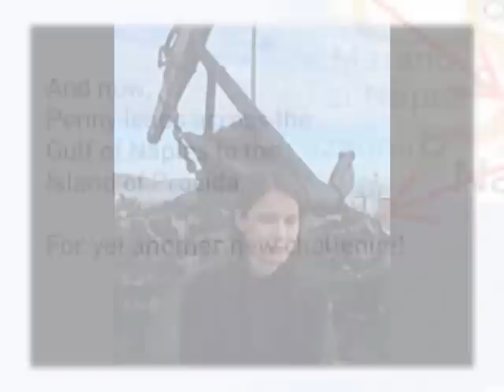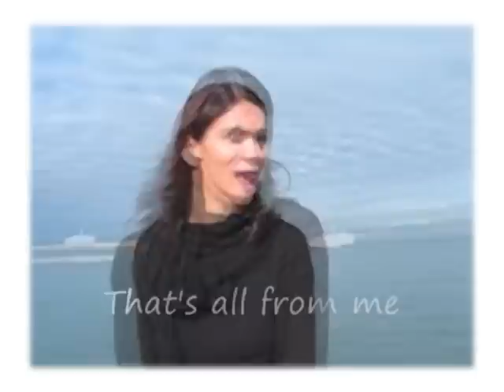Booktopia: Girl by Sea and Penelope Green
The concluding part of Penelope Green's trilogy of memoirs about her life in Italy. After living in Rome and Naples, Penny and her Italian partner, Alfonso, move to the small and beautiful island of Procida in the Gulf of Naples, across the bay from Capri.

Penny and Alfonso want a change of scene and decide to accept the challenge set by Enzo, the owner of the island's Bar Capriccio, who tells them that young couples come to Procida, "but not many last".

Adapting to life in the small community, where many locals are wary of newcomers and the conveniences of the city are more than an hour's ferry trip away is hard for Penny, and even more so when Alfonso has to leave for three months to tour with his band. But with her trademark optimism and determination, Penny sets her own goal.

She is going to ask her Procidian neighbours to teach her to cook. Over kitchen tables, in cafes and sharing family meals under vine-covered pergolas, Penny learns the art of Italian cooking, and enters into the lives of people on the island as friendships form and stories are traded.